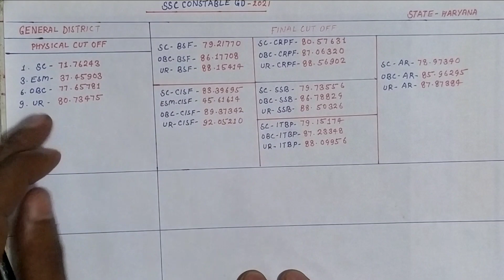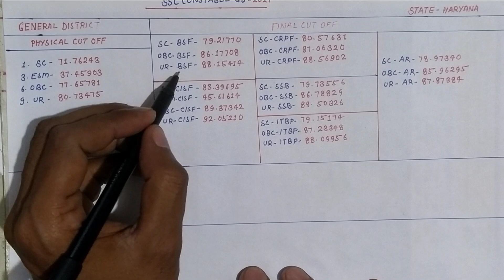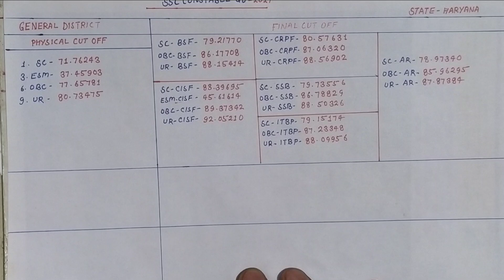ssc gd new vacancy 2021 | ssc gd cut off 2021 | ssc gd cut off 2018 | study and examination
ssc gd new vacancy 2021 | ssc gd cut off 2021 | ssc gd cut off 2020 | ssc gd latest news today

Tittle - ssc gd cut off 2021

About video-

Your queries -

Contect us